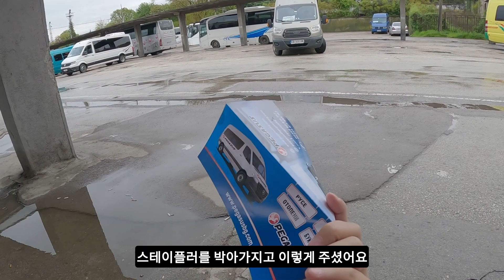불가리아~루마니아 육로이동 하는 방법 - 불가리아, 세계여행 [172]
오늘은 불가리아에서 루마니아로 버스타고
이동하는 방법!

Bulgaria